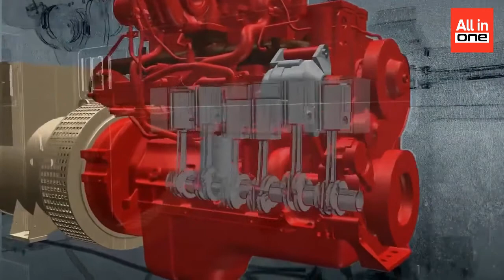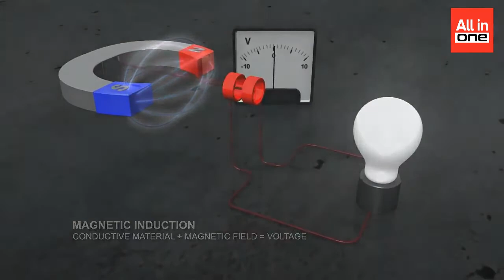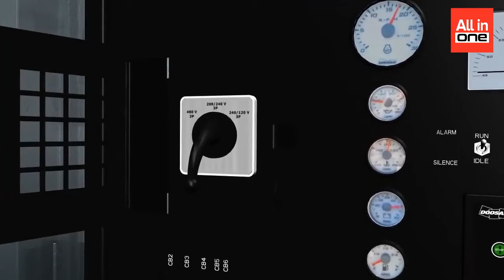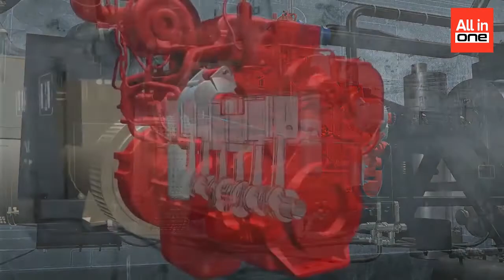ജനറേറ്ററിന്റെ കഥ | The story of the generator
ഓൾ ഇൻ വൺ ചാനൽ കൈകാര്യം ചെയ്യുന്നത്,Motivation, Biography, Science, Technology, Book review, Interview and Education തുടങ്ങിയവയാണ്.പുതിയ വീഡിയോകളുടെ അപ്‌ഡേഷൻ ലഭിക്കുന്നതിനായി ചാനൽ ഉടൻ തന്നെ സബ്സ്ക്രൈബ് ചെയ്യുക. Content നെ കുറിച്ചുള്ള നിങ്ങളുടെ വിലയേറിയ അഭിപ്രായങ്ങൾ Comment ചെയ്യാൻ മറക്കരുത് .